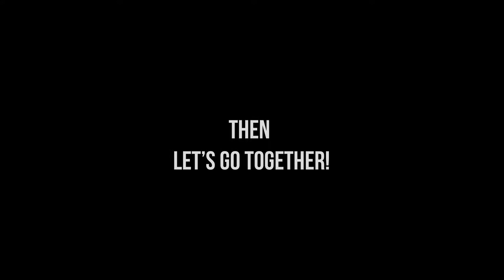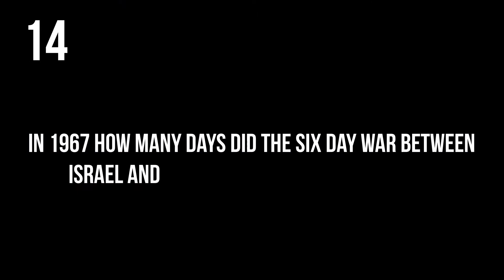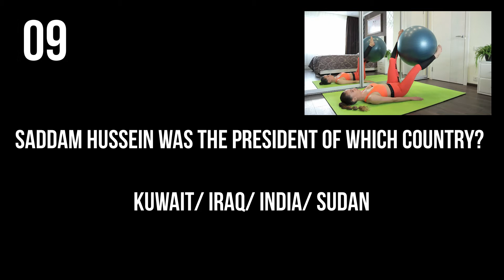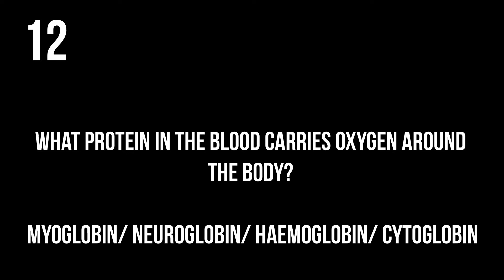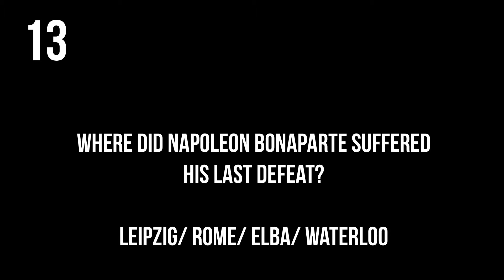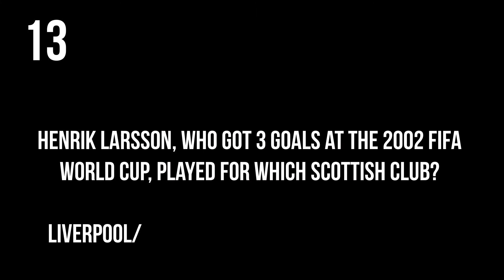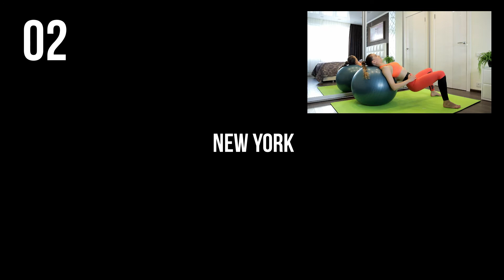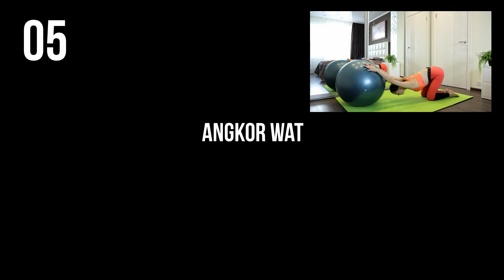Total body workout for rapid fat loss | With fitball | 21 min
21 min of total body workout with fitball for rapid fat loss. These exercises you can do at home.
Each exercise:  45 seconds, a break: 15 seconds.
And during a rest you can test your erudition, learn something new and interesting answering our questions (geography, history, cooking…)
Pump not only your body, but also our brain!
Remember that for a toned and healthy body you don’t need a gym, equipment and a lot of time. Just train with me and don't make excuses for yourself.
I hope this video was useful for you and thank you for “likes” and subscriptions 🙏
P.S. I’m very sorry if you found errors in the text of my video, because english isn’t my native language. And i will be very grateful if you can help me to correct them